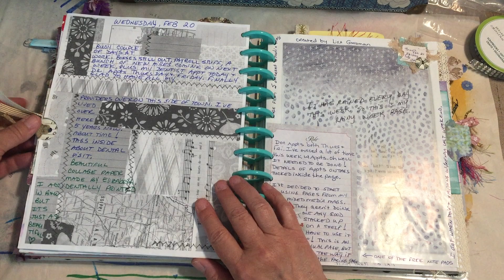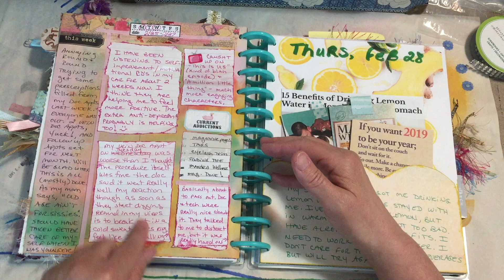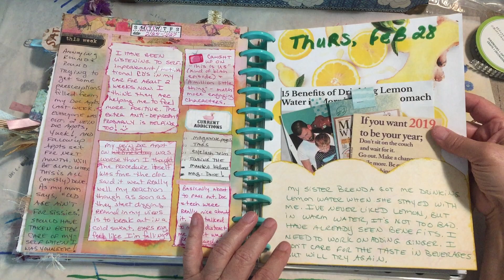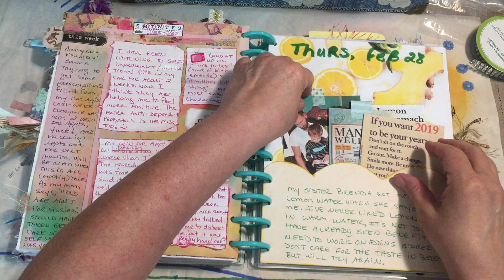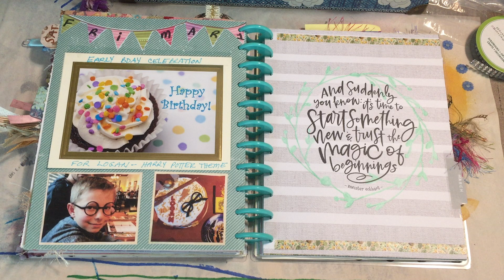Debbie's Journals Flip #50 - rain, pocket pages, and lemon water